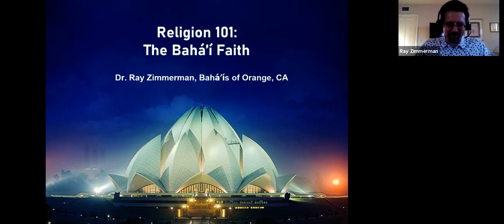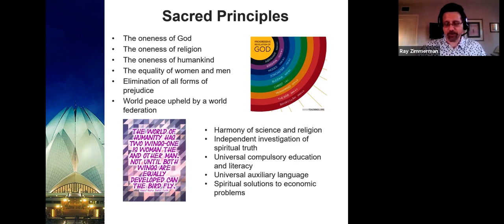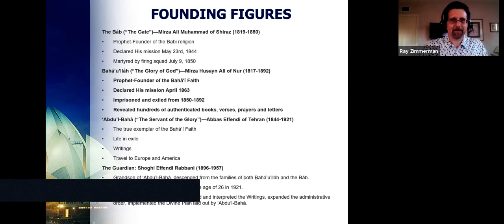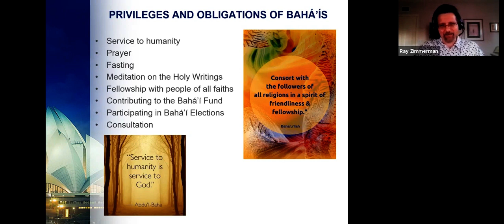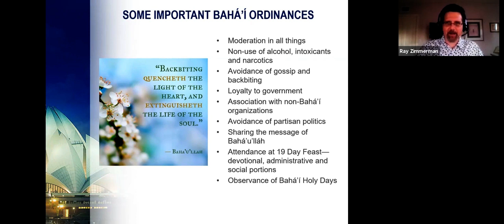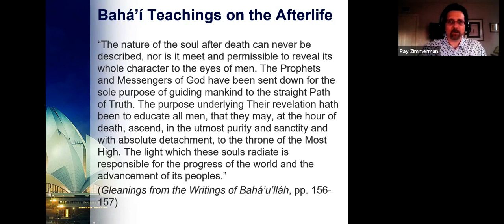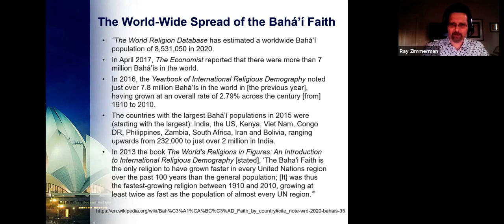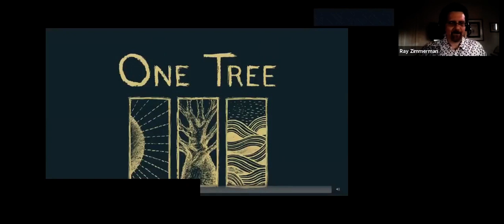Religion 101 Baha'i faith with Dr. Ray Zimmerman